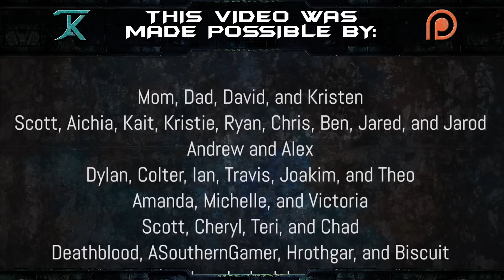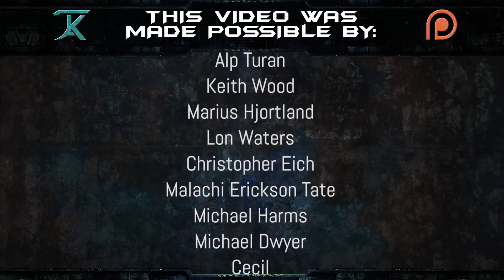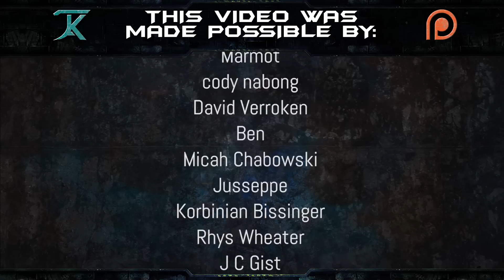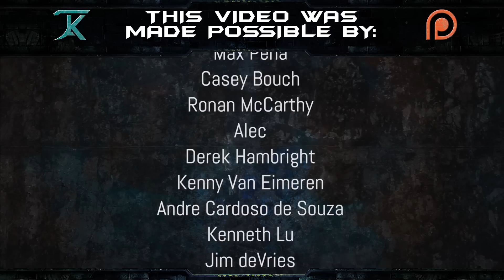Tea Time 98 - My $1000 Mistake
28:00 - Beginning of $1000 Mistake Story
32:50 - My $1000 Mistake
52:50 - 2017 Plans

JaKaTaKtv is a channel where I share my gaming, music, and thoughts with all of you.  You can use the playlists to find the kind of videos you're interested in.

JaK

I acknowledge that no other copyrighted material is in this video. in-game channel: /join SunSpear